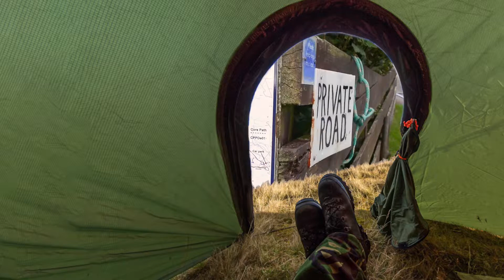Shetland Core Paths / Episode 7 - Hams o Roe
This month we’re going on a more challenging walk along the stunning western coast of Muckle Roe